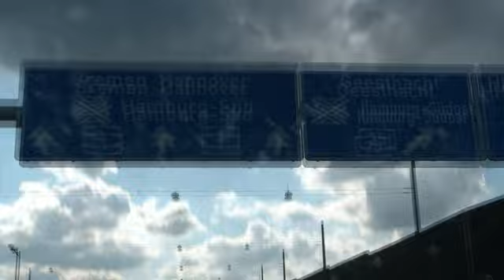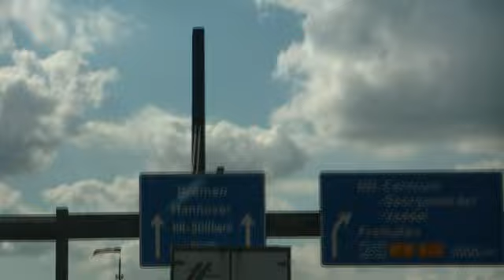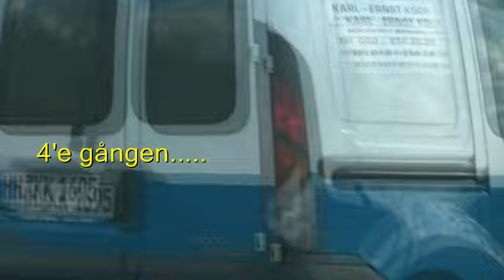Autobahn - hur kul är det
Resedagboken - nu på autobahn - hur roligt är det på en skala? Ja , inte roligare än man gör det.